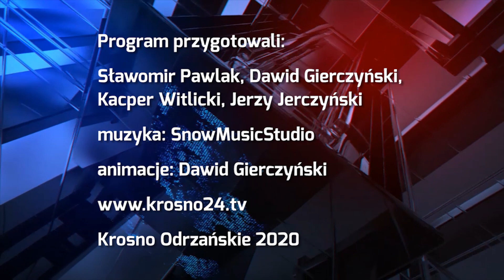Podpisanie umowy na realizację nowoczesnego PSZOK - 10.01.2020 r. - krosno24.tv